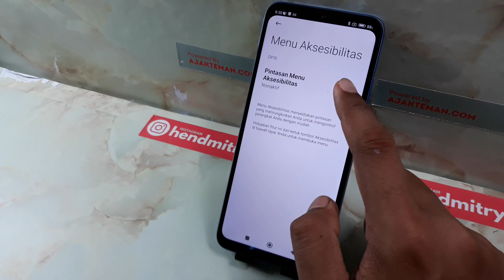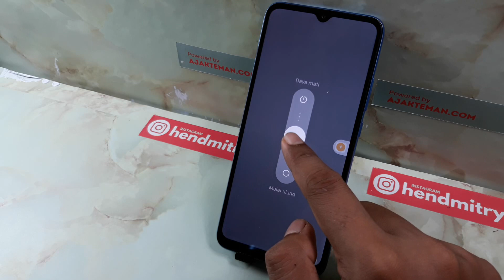Cara Restart Hp Redmi Tanpa Tombol Power